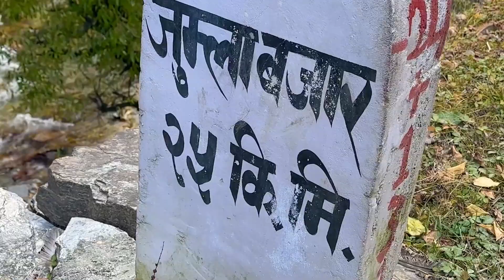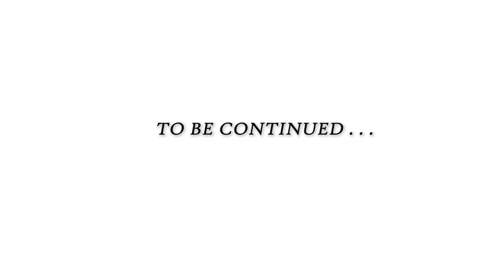Most Dangerous Airport 😱 !!! Bike Crash 💥!!! Kanda 🥵!!! Jumla KO Public 😱 !!! Prank😂!!! Day 4❤️